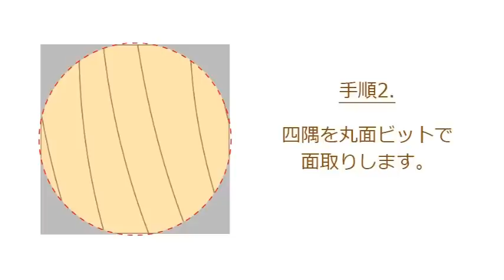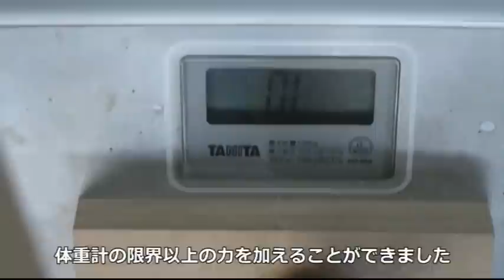丸面ビットで丸棒作り （ボルトとナットを作ってプレスを作る）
BEALL ボルトナットメーカー2でボルトとナットを作り、プレス治具を作ります。

自分の好きな樹種、好きなサイズの丸棒を手に入れるのはなかなか難しい。
丸面ビットとルーターテーブルがあれば、角材から簡単に丸棒を作れます！